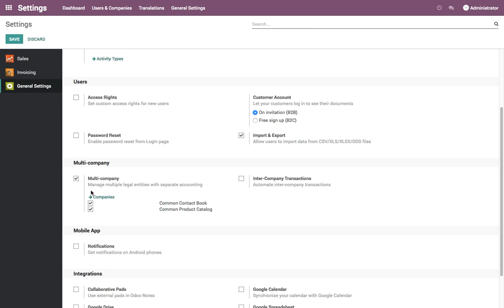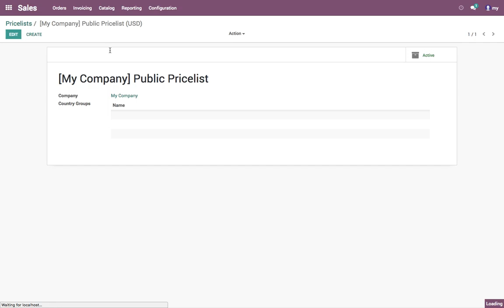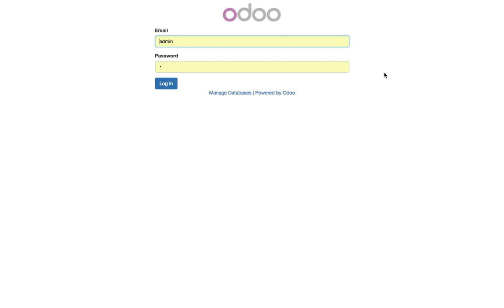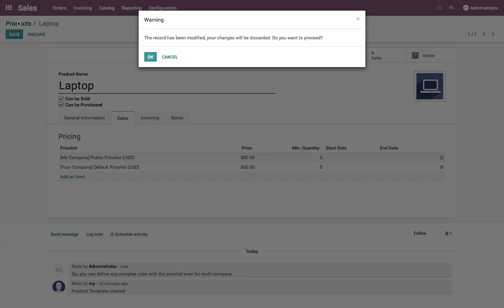Define the product sales price per company